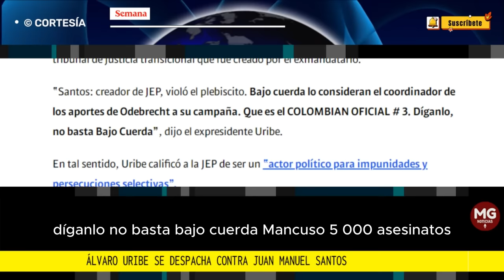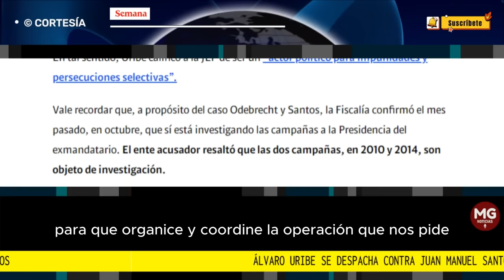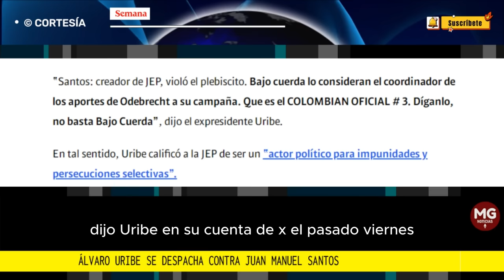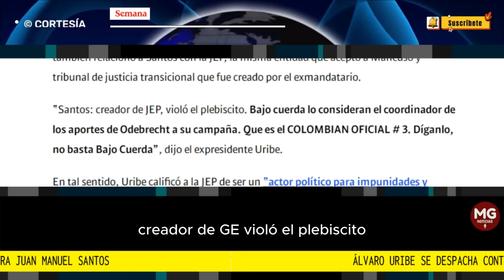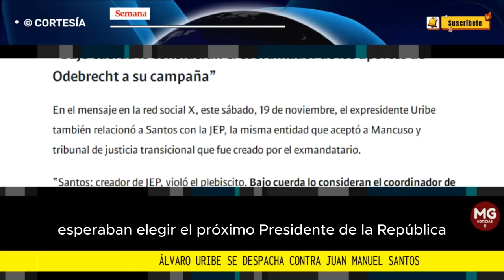🎯 ÁLVARO URIBE VÉLEZ SE DESPACHA CONTRA JUAN MANUEL SANTOS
“Que es el COLOMBIAN OFICIAL 3. Díganlo, no basta Bajo Cuerda”, Álvaro Uribe se despacha contra Juan Manuel Santos
Uribe dice que Santos coordinó “los aportes de Odebrecht” a su propia campaña.
SEMANA